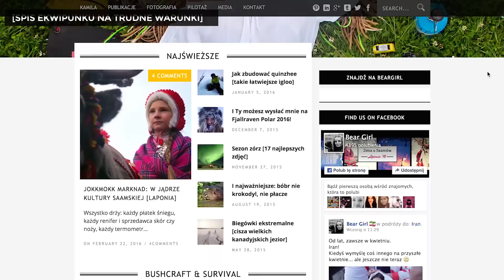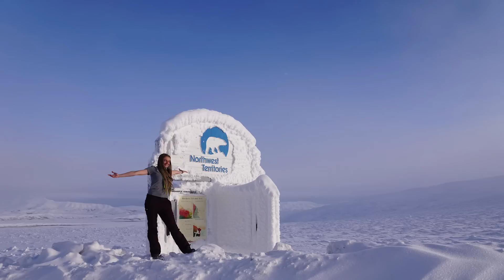Jukon, Zima, Kobieta i Rower - Podróż Roku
W tej serii pokażemy podróże Polaków, nominowanych w plebiscycie Travelery w kategorii Podróż Roku.

W tym odcinku Kamila Kielar, która przez 5 miesięcy samotnie przemierzała Jukon:
"Miała być arabistką, bo lubiła ciepło. Kiedyś. Bo teraz wybiera się do coraz bardziej odległych i nieprzyjaznych miejsc na ziemi. Do takich należą Alaska i Jukon w zimie. Kamila Kielar zdecydowała się tam pojechać na rowerze. I do tego sama. Nie odstraszyły jej 40-stopniowe mrozy, częste spotkania z niedźwiedziami. Totalne pustkowie, gdzie mogła liczyć tylko na siebie. Ani nawet kanadyjscy piraci na skuterach śnieżnych. Wręcz przeciwnie, po powrocie z Jukonu ciągle kombinuje, jak wrócić na północ."

Film by Marcin Mossakowski